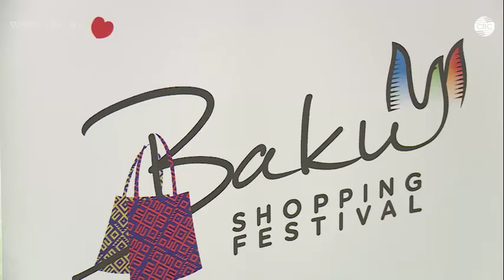“BAKU SHOPPİNG FESTİVAL”I YEKUNLAŞIR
Düz bir aydır alış-veriş həvəskarlarına əsl bayram sevinci yaşadan “Bakı Şopinq Festivalı” öz işini yekunlaşdırır. Aprelin 10-dan başlayan festivalda 200-dən artıq mağaza öz məhsulunu sərfəli qiymətə alıcılara təqdim edib. Festivala həmçinin bir sıra otel və restoranlar da qoşulublar.
“Bakı Şopinq Festivalı”na qoşulan mağazalar alıcılara müxtəlif aksiyalar təklif ediblər. Həm yerli sakinlər, həm də turistlər festivalın yaratdığı fürsətlərdən maksimum yararlanmağa çalışıblar.
 ASAN könüllüləri də “Bakı Şopinq Festivalı”na böyük həvəslə dəstək veriblər.
 “Bakı Şopinq Festivalı” çərçivəsində bakılılar və şəhərimizin qonaqları dükan, otel və restoranlardakı güzəştli aksiyalardan yararlanmaqla kifayətlənməyiblər, həm də hər axşam paytaxtın müxtəlif məkanlarında musiqili-əyləncəli proqamları seyr ediblər. Festivalın iki fəxri əcnəbi qonağı da olub – ukraynalı müğənni Vera Brejneva və “rəqs edən milyonçu” kimi tanınan italyan DJ Canluka Vakki maraqlı konsert proqramı ilə çıxış ediblər. “Bakı Şopinq Festivalı”nın növbəti dəfə bu ilin oktyabrında keçirilməsi planlaşdırılır.
Aprelin 10-dan mayın 10-dək davam edən “Baku Şopinq Festivalı” bu gün başa çatır. Festivalla bağlı konkret rəqəmlər müvafiq hesablamalar aparıldıqdan sonra açıqlanacaq.